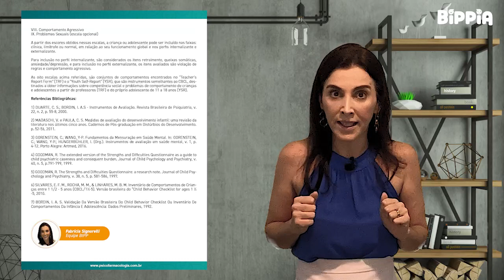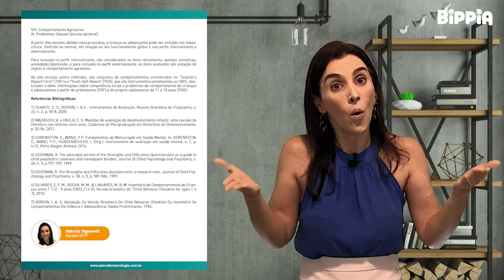BIPPIA - Instrumentos de Rastreamento de Saúde Mental de Crianças e Adolescentes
Instrumentos de Rastreamento de Saúde Mental de Crianças e Adolescentes

Apresentação: Dra. Fabricia Signorelli